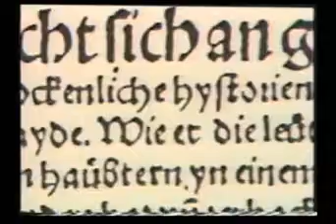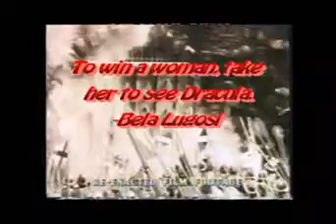Dracula Fact or Fiction-A Shadow of Death Review (Episode 3)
In this episode we unearth the truth about Dracula.